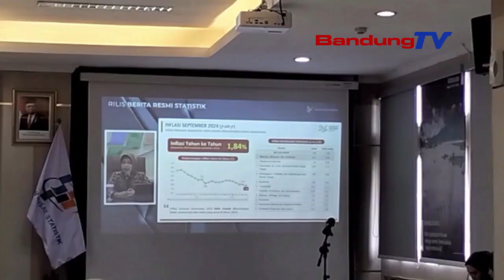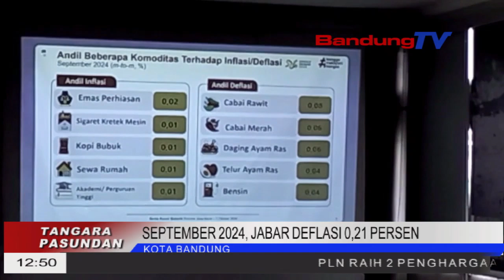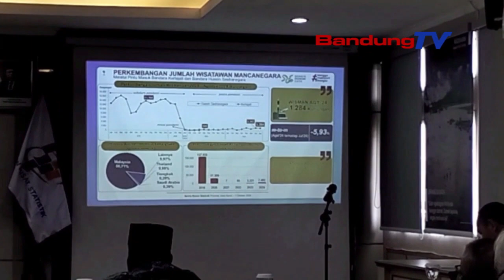SEPTEMBER 2024, JABAR DEFLASI 0,21 PERSEN